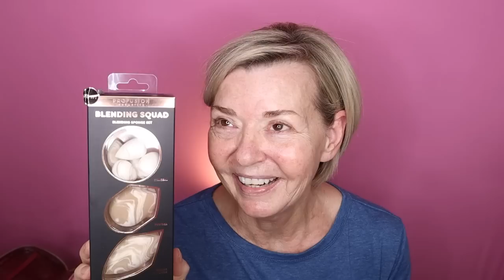New Makeup - Short Hair Styling - New Outfit! Vlog Over 50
Beauty Newsletter S U B S C R I B E !

Products Mentioned & Wearing:
Long Sleeve Blue Shirt
Revlon Standard Dryer
Revlon One Step
Hot Tools Brush Dryer
Hair Clips
Sigma Sponge
Revlon Colorstay Foundation Natural Finish (new formula) - Ivory
DMTLGY Number 1 Primer Click for 20% entire site!
Nudes of New York Eye Shadow Palette
BK Beauty + Angie Hot & Flashy
Rephr Brush #30
Rephr Eyelash Curler
AXE Classic Pomade
Kenra 25 Hairspray
Black T Shirt
White Jeans